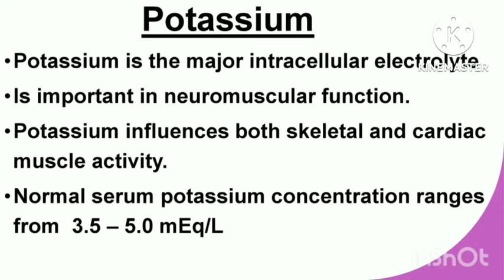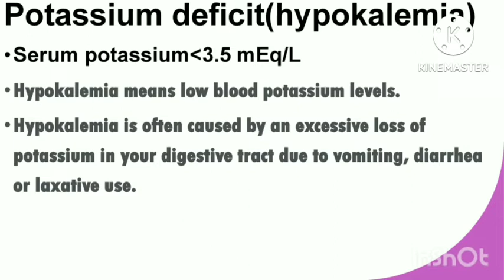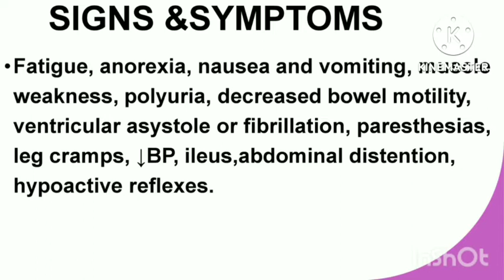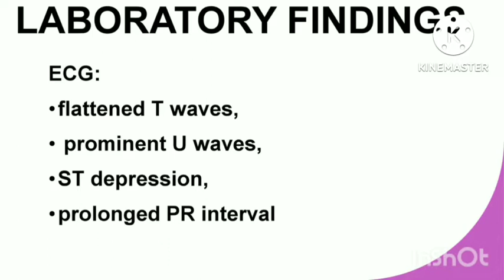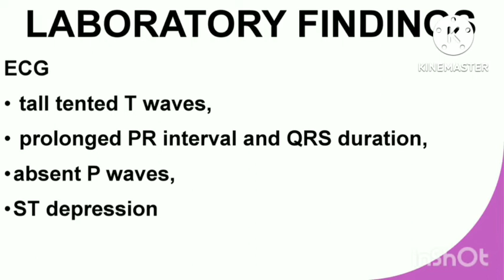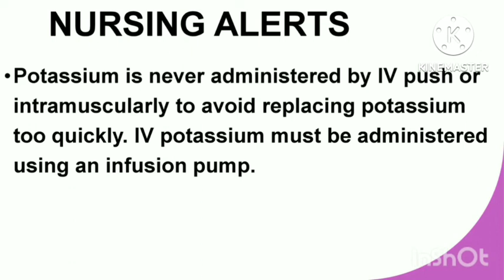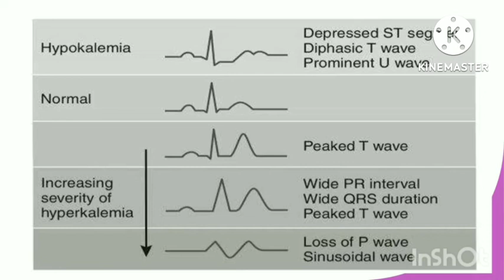HYPOKALEMIA & HYPERKALEMIA DIFFERENCES EXPLAINED IN MALAYALAM FOR ALL NURSING EXAMS.12 JULY 2022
HYPOKALEMIA & HYPERKALEMIA DIFFERENCES EXPLAINED IN MALAYALAM FOR ALL ALL NURSING EXAMS.12 JULY 2022

NCLEX-RN
M.Sc Nursing
ARMY NURSING